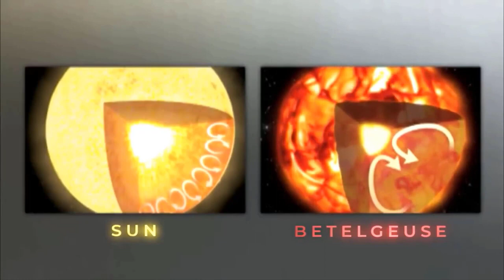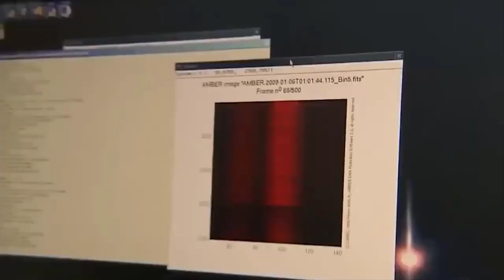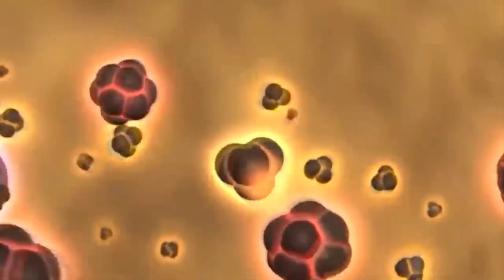Michio Kaku's Alarming New Discovery About Betelgeuse Supernova 2023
When we think of stars, we probably think of tiny shiny objects in the night sky—at least, that's how we see them from down here on Earth. But you see, stars are anything but small. In fact, one of the largest stars— Betlegeuse—happens to be much larger than our sun! For years, this star has baffled scientists. However, recently, something more unsettling has been happening with Betelgeuse that's making scientists and other well-informed folks very concerned